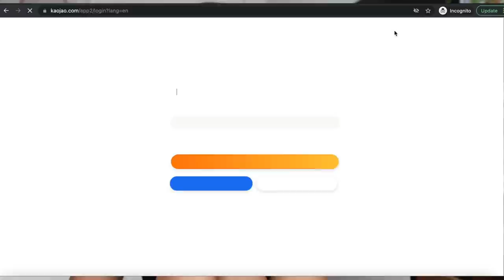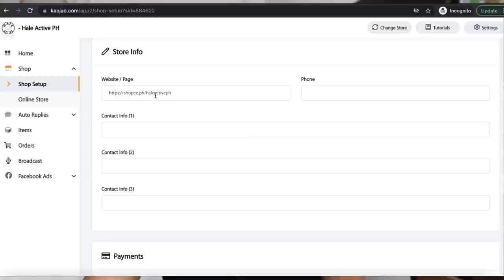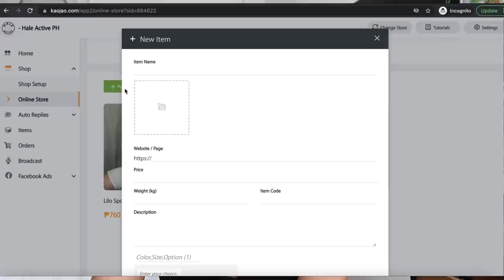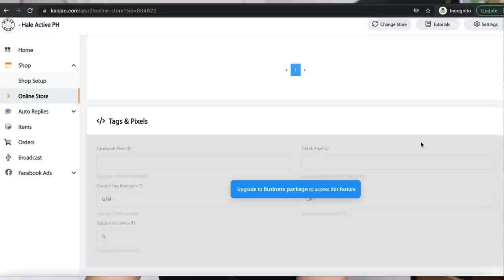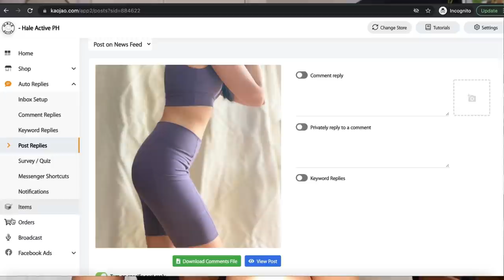10 TIPS FOR ONLINE BUSINESS SELLING + CREATE AUTOMATED REPLIES WITH KAOJAO | MY SERIES OF 10's EP.9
For more questions or inquiries regarding Kaojao, you may reach them thru their FB page ➡️

If you are a dog lover and you want to support my brand's Year-End Goal to help spay and neuter 20 stray dogs feel free to look for the hashtag HALEpinghands on instagram to see how you can be part. Help us reach our goal before this year ends 🤎